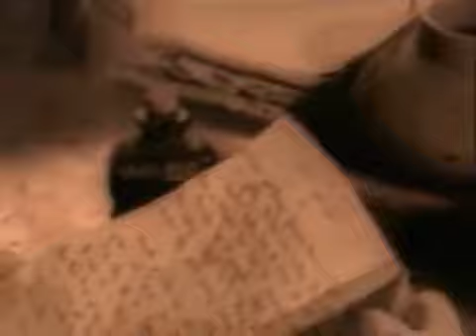África. La Historia olvidada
Una historia en África HD. Primeiros europeus a chegar ao Brasil, no ano de 1500, os portugueses fizeram vir negros da África para o trabalho escravo nas lavouras de cana de açúcar, ..

Vídeo oficial de Shakira de su tema Waka Waka ft. Freshlyground. Haz clic aquí para escuchar a Shakira en Spotify: .